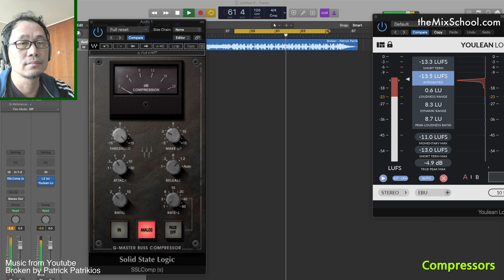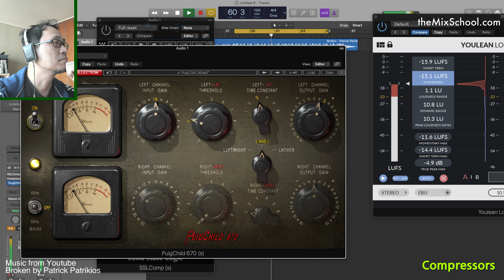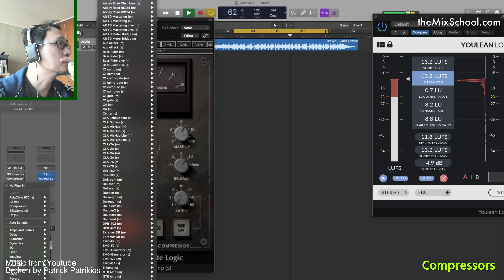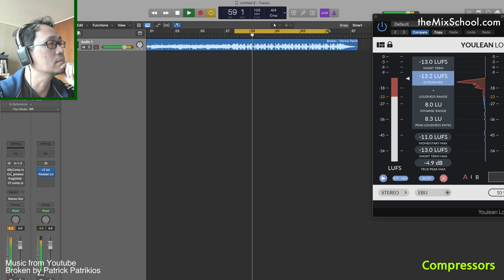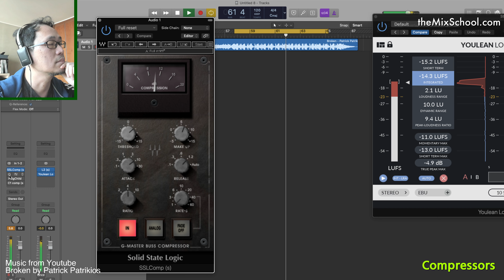Compressor can do these things. No spoken words.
아무 설명 없이 많이 쓰이는 몇가지 컴프레서를 작동해 봅니다. 이래저래 돌리다가 만들어지는 사운드가 아니고, 구체적인 목적을 가지고 만들어본 각각의 사운드입니다. 즉, 변하는 소리를 들어보면서 각 파라미터의 변화가 어떤 영향을 만들어내는지에 집중해서 공부하면 도움이 크실겁니다.
Let's try some common compressors without any explanation. It is not a sound produced by just spinning knobs around, but each sound created with a specific purpose. In other words, it will be very helpful to listen to the changing sound and study the effect of each parameter change.